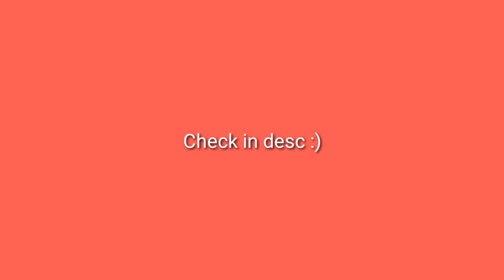How to get: RubRub's Lair (GeometryDash)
This vault can be unlocked with the "Key Of Powah"
The Lair is Dangerous...
Also, the gauntlet can be unlocked with the "Key of Powah", that can also be obtained with 5000 Orbs, in the Secret Shop.

This is the "Key Of Powah"

Key Of Powah!.png
The "key of Powah" Also known as: "RubRub's Master Key" Is an cosmetic used to unlock and awake the RubRub's Lair Guardian... Letting you in... It can be purchased on the Secret Shop with 5000 Orbs.

Dialogues:

-Wait! You aren't allowed to come inside!

-Might have something over here...

-(username), Why did you came?

-So, i've heared the legend of (username), and you are him, am I right?

-Leave, now...

CODES:

-SolveACube: Gives you the "RubRub's Rubik Cube (Colors can be changable)"

-RubBug: Gives you the "Glitcher Star Spider"

-MonkeBoy: Gives you the "Monkey Robot"

-HiddenMonster: Gives you the "Nuclear Particle Death Effect"

-MaybeThere: Gives you a Secret Coin

-ZJGer: Gives you the ZEKE Icon

-SpookPumpkin: Gives you, a... Spooky Pumpkin?

-ChilledMan: And there goes the Chill Icon

Super-Uber Secret Code: AmItrolled: Gives you [1]

ADVERTISEMENT
Top Contributors
ElrealBadtimesans23
Comments (0)
Community content is available under CC-BY-SA unless otherwise noted.
MORE GEOMETRY DASH FAN IDEAS WIKI
1
Update 2.3
2
Geometry Dash Deluxe
3
New Demon Difficulties - GEOMETRY DASH 2.8
A Tour of Marvel’s Guardians of the Galaxy Game Trailer

Stewardess

Fifth Element Wiki

Heavenly Tower

Battle Cats Wiki

Sakupen Circles

Geometry Dash Fan Wiki

Firework

Aku Reincarnation (Merciless)

Battle Cats Wiki

Geometry Dash Challenge List

Michigun

Cat Dictionary

Battle Cats Wiki

Superfeline (Normal Cat)

Battle Cats Wiki

Afton Family

Villains Wiki